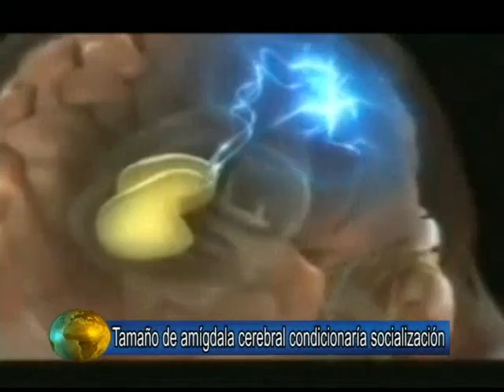Noticias 27 de diciembre